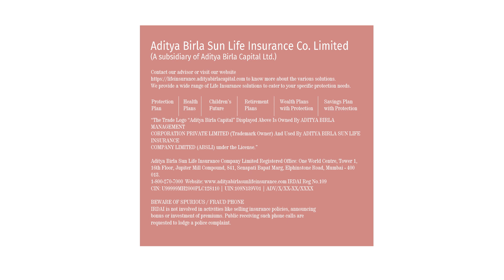Soumya Tiwari plays who's most likely to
Shweta Sehrawat forgets her teammate's birthday?

Watch 🇮🇳's Soumya Tiwari play who's most likely to.